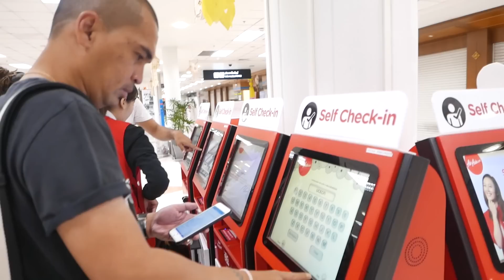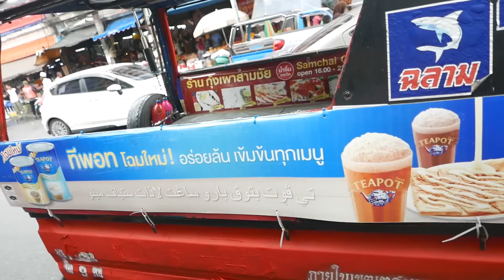พาเที่ยวพากิน เมืองหาดใหญ่ สงขลา ก่อนไปหลีเป๊ะ Lipe trip part 1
ฝากติดตามช่องด้วยนะครับ คลิ๊กเลย